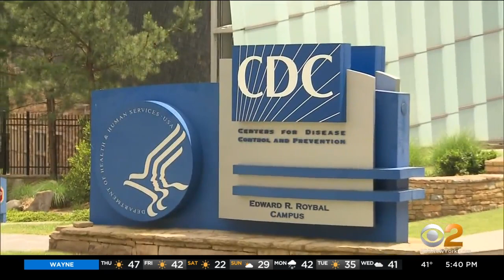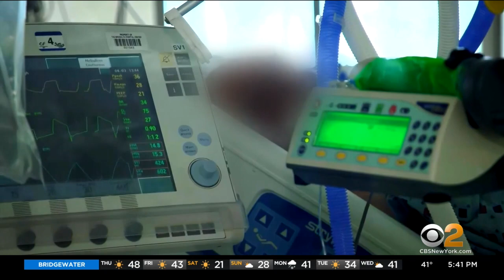CDC Research Shows COVID May Raise Children's Risk Of Diabetes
New research from the CDC finds COVID may raise the risk of diabetes in kids. The agency says it's seen a significant spike in diabetes among children during the pandemic; CBS2's Kevin Rincon reports.